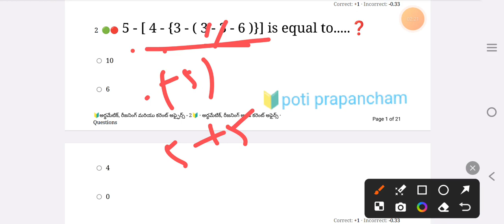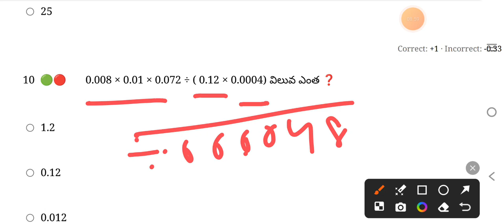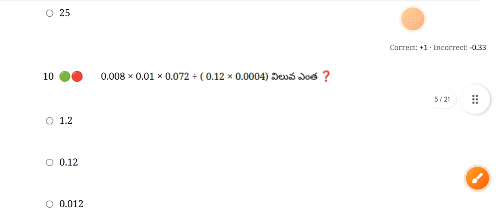Free mock Test - 2 explanation/arithmetic # si/ constable ssc/RRB/railway / alp/previous paper